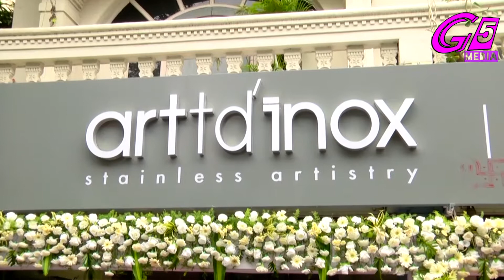ACTOR JEEVA INAUGRATED - ARTDINOX STORE LAUNCH